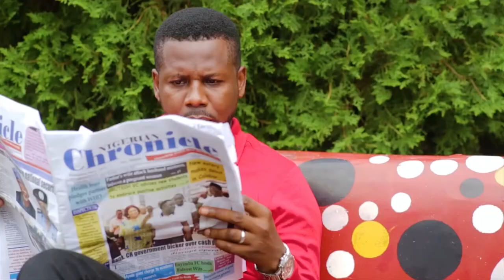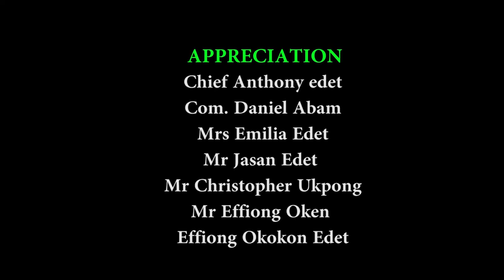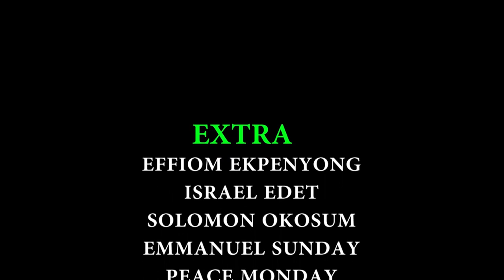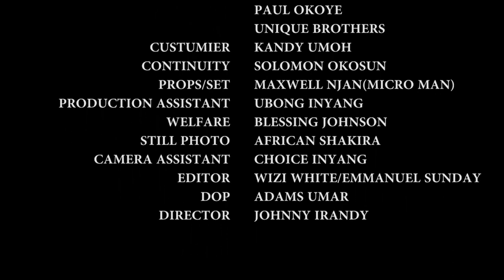COLUMBANUS SEASON 2... LATEST NOLLYWOOD COMEDY FILM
The adventures of Columbanus, played by Bishop Umah, a Security man with big dreams who would stop at nothing to become rich... Will he be rich? At what cost? Find out in the Comedy drama.